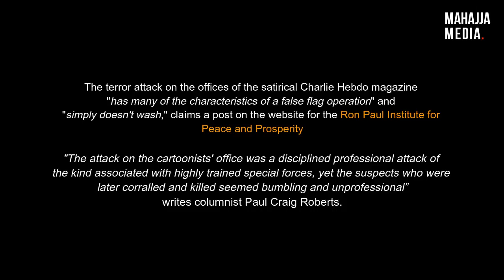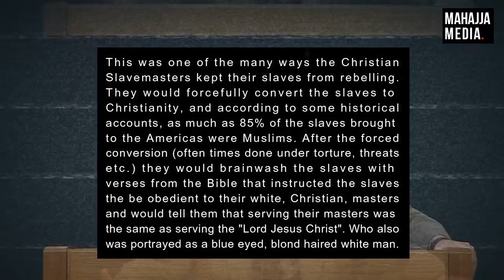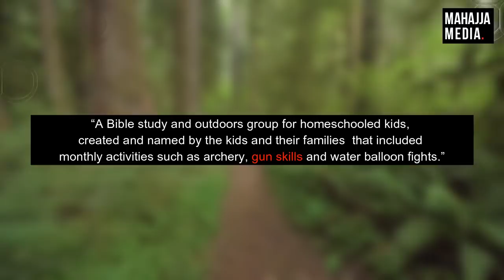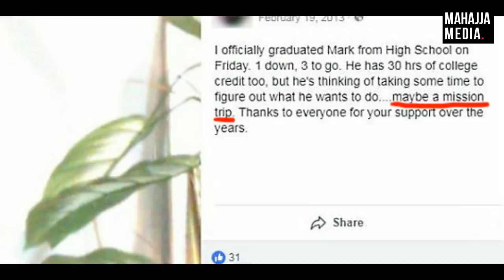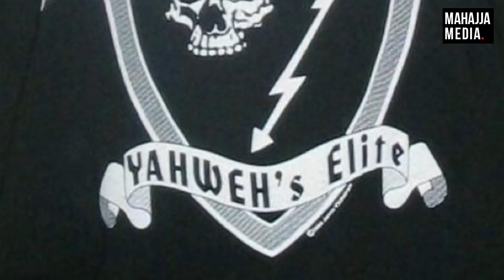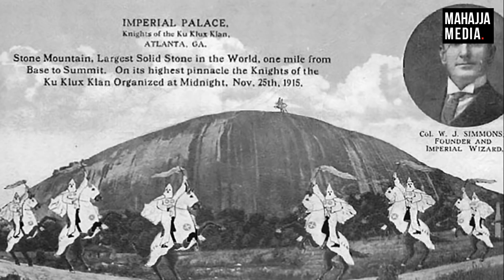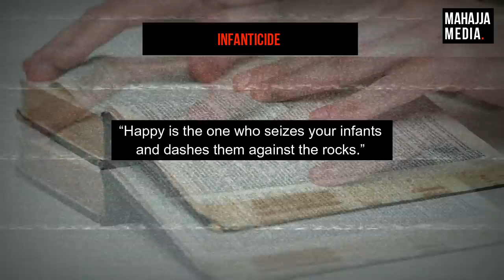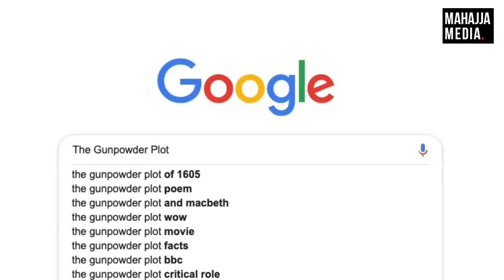Christian Terrorism - From the Gunpowder Plot to the LRA [Full Documentary]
- Christian Terrorism - From the Gunpowder Plot to the LRA
  [Full Documentary]

- Produced by Mahajja Media